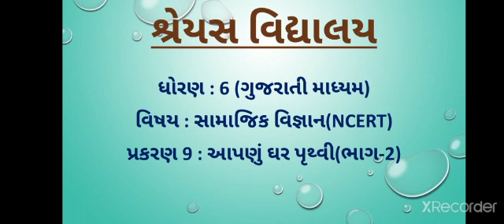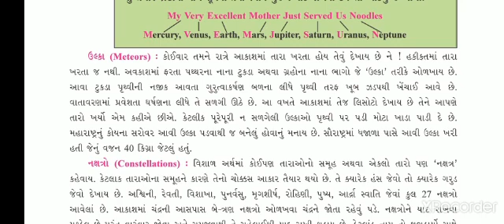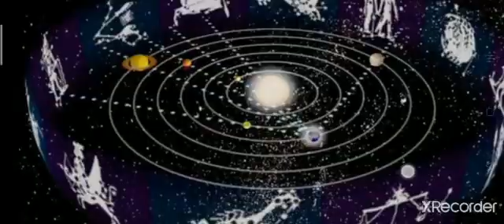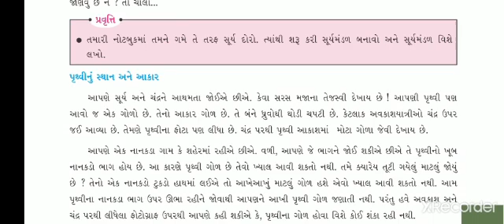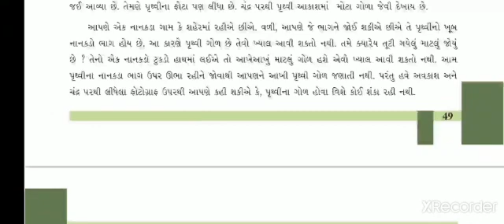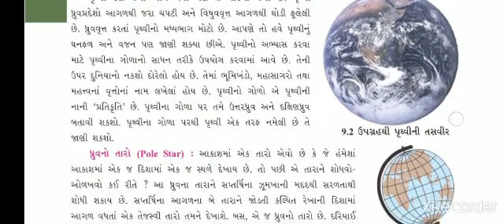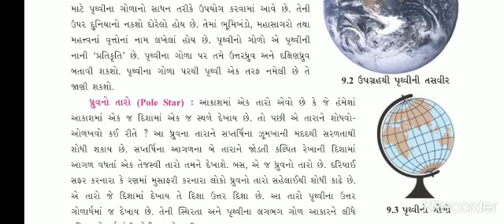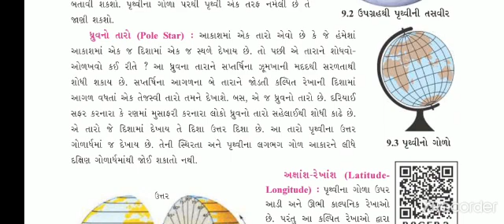chap 9 part 2